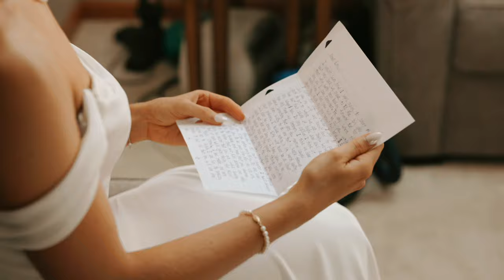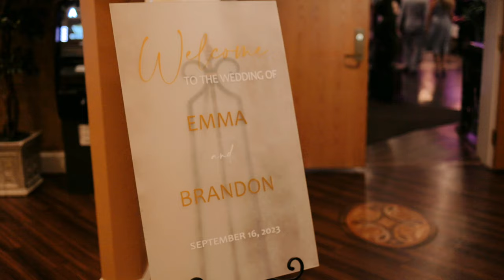Emma & Brandon's Wedding Highlight Film | Sunny September Wedding at Kloc's Grove, Buffalo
Immerse yourself in the most heartwarming moments of Emma & Brandon's wedding day with our highlight film. Captured on a perfect sunny day in September at the picturesque Kloc's Grove in Buffalo, NY, this video is a testament to their beautiful love story. Witness the unforgettable speeches by Alyse, Marissa, and Ryan that touched every heart, and the emotional exchange of letters between the bride and groom. 💌🌟

Let Emma & Brandon's story inspire your own journey of love and commitment. 💑🎬

📍Venue: Kloc's Grove, Buffalo, NY
📅Date: September 16th
💒Ceremony: St. Gabriel’s Church, Elma

Relive the magic and romance of their special day, beautifully captured for all to cherish. 💖📹 TrueLove WeddingFilm SeptemberWedding"